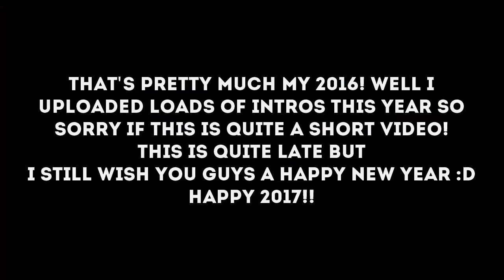Best of 2016 Montage Thing!?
Well that's my 2016. I mean, it's the worst year ever... No wifi at home for like 3 months at the beginning of the year, go no presents on Christmas, spent my new year's eve playing minecraft, watching anime and eating chickens... Lol seriously horrible year xD.
I hope you guys have an amazing 2017!
Please "LIKE" and "SHARE" the video, thanks! :)
Server Info:
→Name: Hypixel
→IP: mc.hypixel.net

→Name: CubeCraft
→IP: play.cubecraftgames.net

→Background
Title: ES_Kill The Silence (Instrumental Version) - Daniel Kadawatha
Credits:

Intro:
→Name: SharkFX

Banner:
→Name: SpeedyDesigns™

Profile Picture:
→Name: J_Skulloz